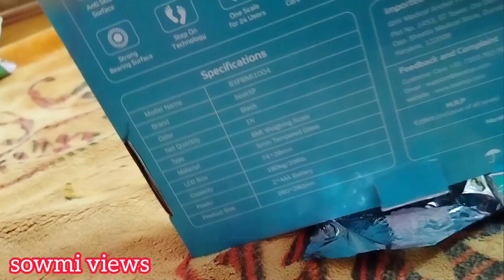My silver jubilee celebration | 25th star birthday celebration with our family | party